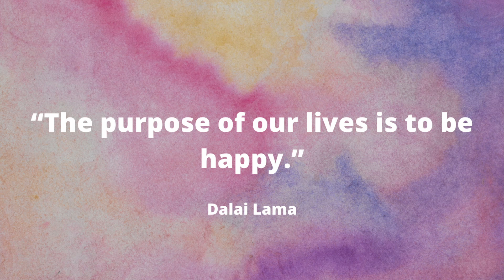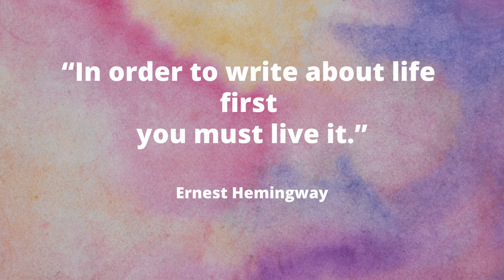15 Life Quotes for your day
15 Life Quotes for your inspiration and motivation for each day

Topics of this Channel:
Quotes, motivation, successful, life, famous